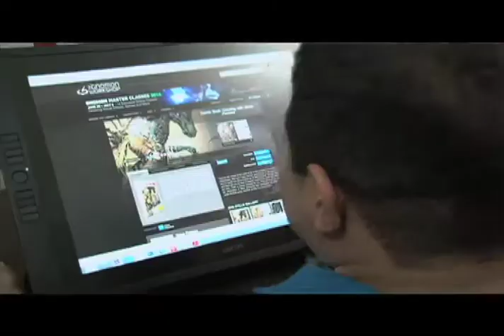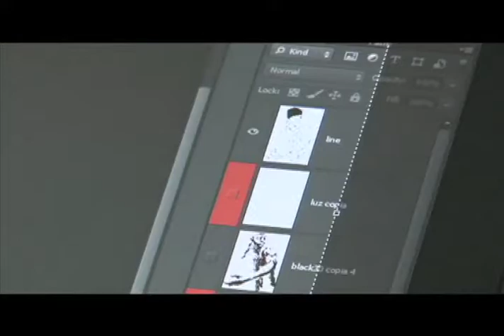Butiman, el súper héroe colombiano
¿Crees posible que exista un súper héroe que vive de la venta de la butifarra, popular producto costeño? En Aldea TIC te demostramos que gracias al ingenio de los colombianos si lo es.